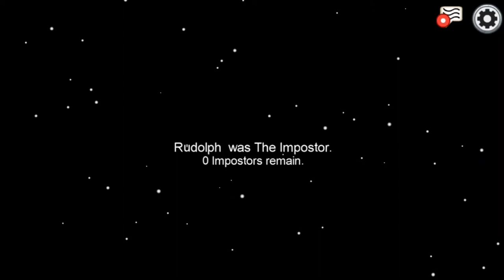among us // but im new....